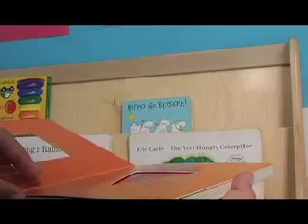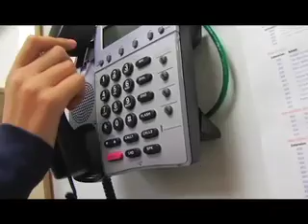Epic Normal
Things are so normal they are epic!